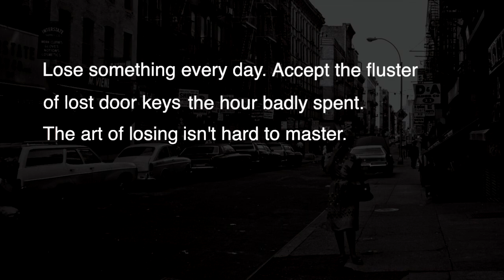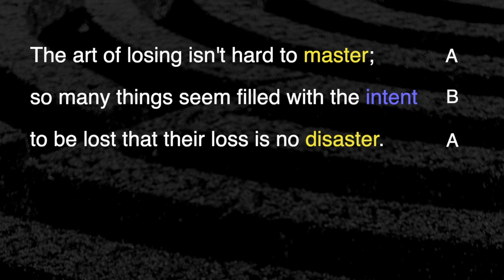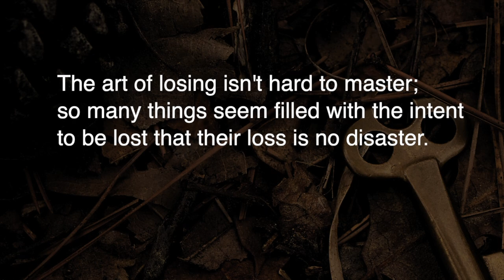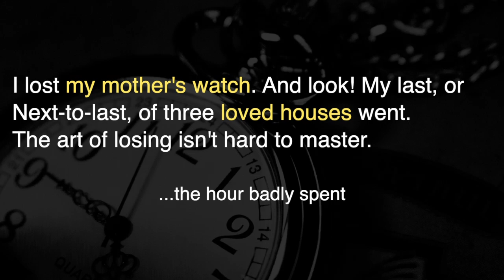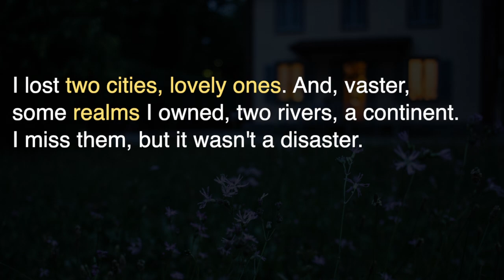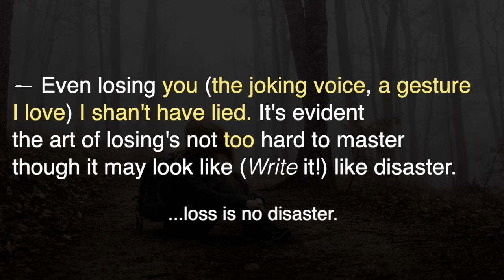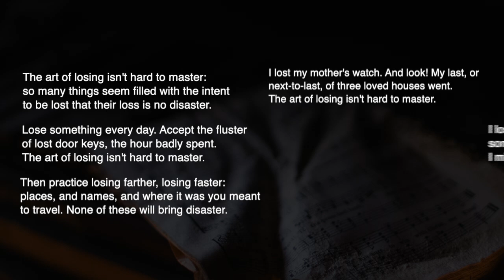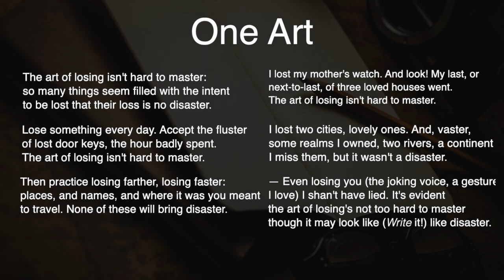One Art by Elizabeth Bishop: The Art of Losing | AmorSciendi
In this video I analyze and give some background context for Elizabeth Bishop's poem "One Art".
Liesl Andrico and Pete Mazurowski

One Art
The art of losing isn’t hard to master;
so many things seem filled with the intent
to be lost that their loss is no disaster.

Lose something every day. Accept the fluster
of lost door keys, the hour badly spent.   5

Then practice losing farther, losing faster:
places, and names, and where it was you meant
to travel. None of these will bring disaster.

I lost my mother’s watch. And look! my last, or  10
next-to-last, of three loved houses went.

I lost two cities, lovely ones. And, vaster,
some realms I owned, two rivers, a continent.
I miss them, but it wasn’t a disaster.    15

—Even losing you (the joking voice, a gesture
I love) I shan’t have lied. It’s evident
the art of losing’s not too hard to master
though it may look like (Write it!) like disaster.

Marshall, Megan. Elizabeth Bishop: A Miracle for Breakfast (p. 305). HMH Books. Kindle Edition.